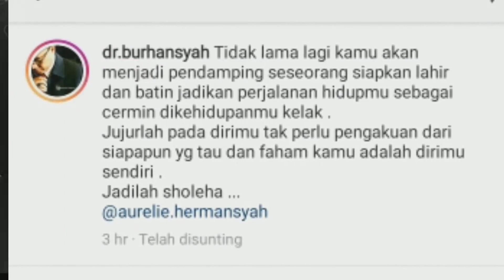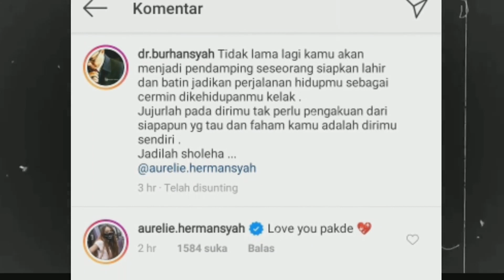Tanda Tanda AUREL HERMANSYAH Dan ATTA HALILINTAR Akan Segera Menikah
JAKARTA - Atta Halilintar dan Aurel Hermansyah makin lengket. Berawal dari kolaborasi bareng untuk konten YouTube, keduanya kini menjadi pasangan kekasih. Bahkan, keduanya pun santer dikabarkan serius ke jenjang pernikahan.